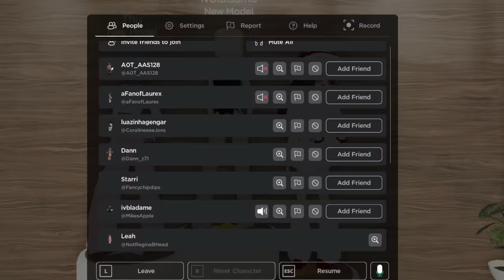Only Wearing PINK In Dress To Impress... Roblox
♡Use my Starcode LEAHASHE at checkout when buying Robux! Using my starcode directly supports me!